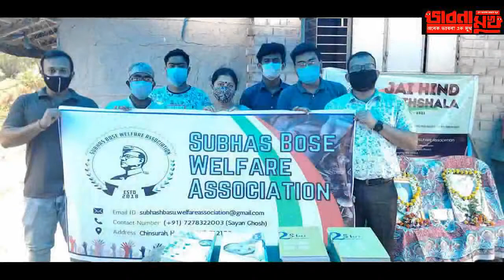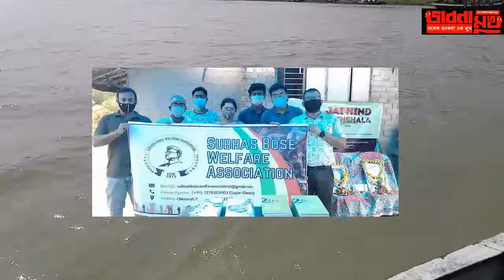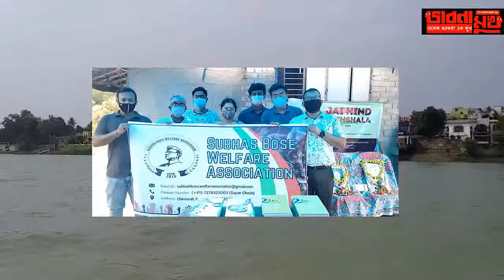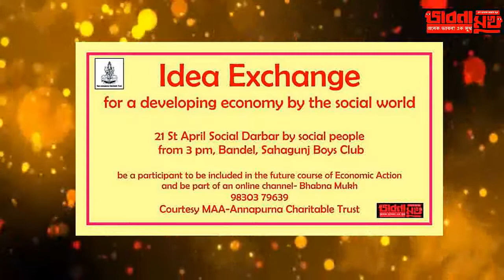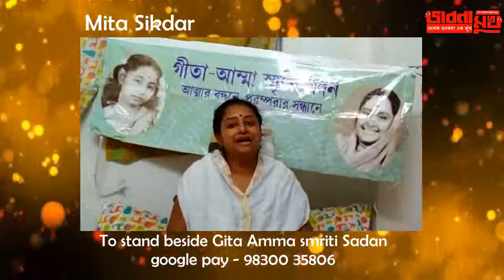bhabna mukh 1064 mothers pension by citizens initiative and no Indian politics only jaat and paat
hari bhumi ngo, mita sikdar, saumitra mandal, netaji welfare trust, sundarban,  and manoranjan bypari and a citizens question , bhabna mukh